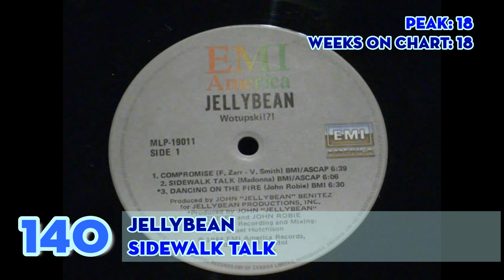Billboard's Top 200 Songs by Peak - 1986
This video presents the Top 200 songs of the year 1986, ranked by peak, not points. Please note that to be eligible for this chart, the song did not necessarily have to be released or charting in 1986, but reach its peak position that year. For instance, "Walk Like An Egyptian" by Bangles spent two weeks at #1 in 1987, but its peak date was in late 1986, so it is included only in this year's countdown.

Ties between songs were broken by considering these criteria, in order: weeks in the Top 10, weeks in the Top 40, and weeks on the entire Hot 100 Singles chart. However, the video only shows total weeks on the Hot 100, as that would have been too much information in such short time each song has.